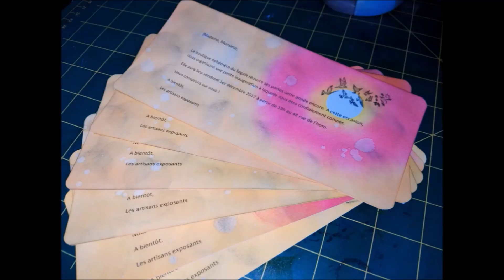[ TUTO ] BIJOUX FIMO LIQUIDE avec Elycla in Wonderland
A bientôt !